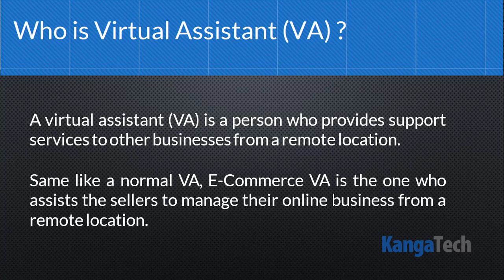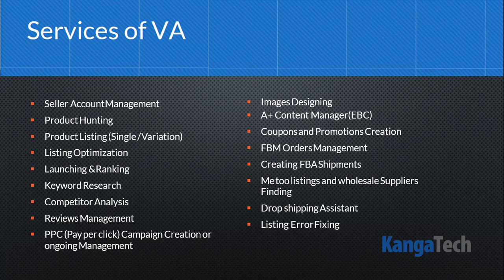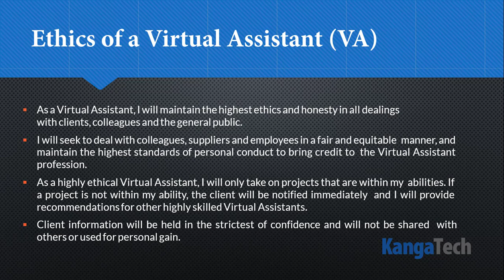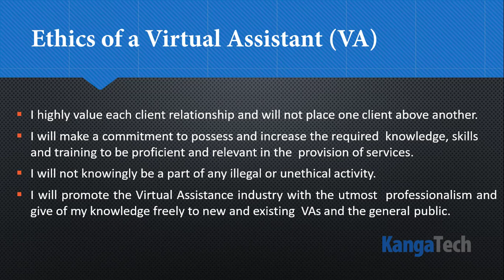A complete guide for eCommerce Virtual Assistant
Who is an eCommerce virtual assistant?
What are the responsibilities of a virtual assistant?
What are the roles of VA?
What are the ethics of Va?